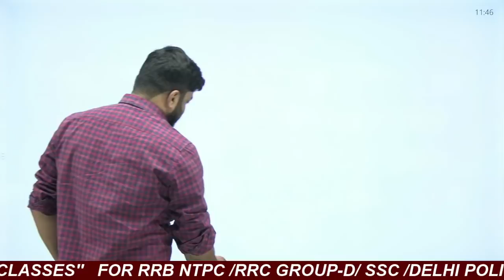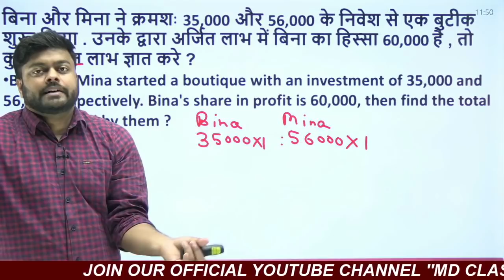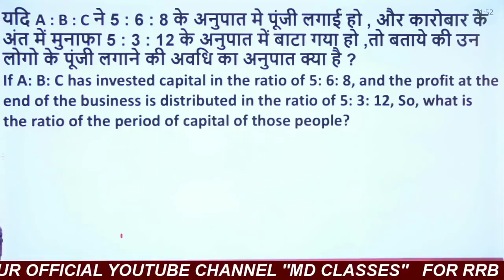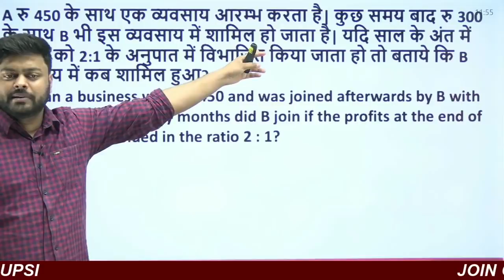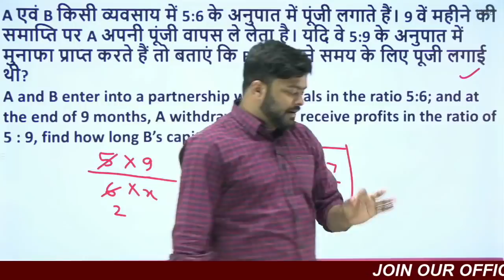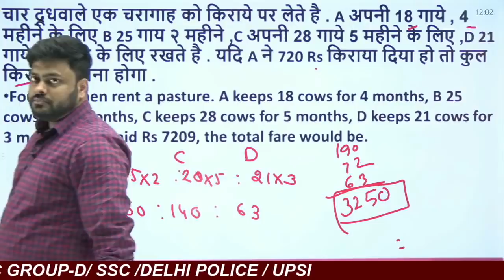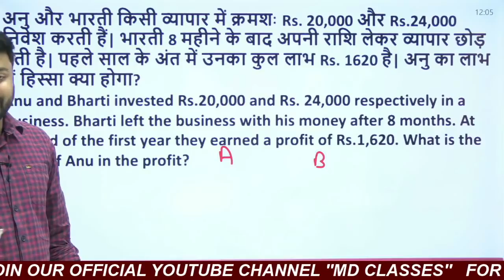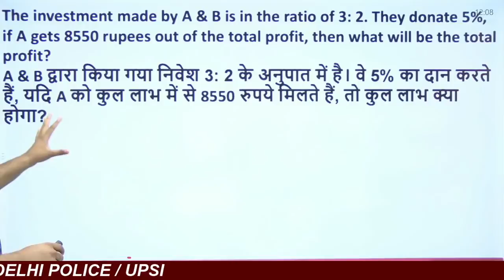🔥🔥 Math's || Partnership Part -1 || MD CLASSES | SATYAM SIR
? MD CLASSES OFFICIAL ?? LINK ??

? ? PDFs ? ?? ? ? ?

TODAY 11 AM FREE UNACADEMY CLASS ( GENERAL AWARENESS TEST )

 coupon MDCLASSES lagaiye aur ispe 30 rupye ka extra discount paayein

TODAY ALL UNACADEMY '''''FREE'''''  CLASS

RRB NTPC EXAM DATE OFFICIAL//RRC GROUP D EXAM DATE OFFICIAL 28 DECEMBER ?? CBT EXAM START FULL UPDATE